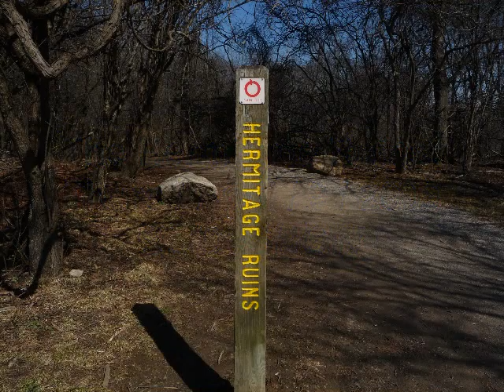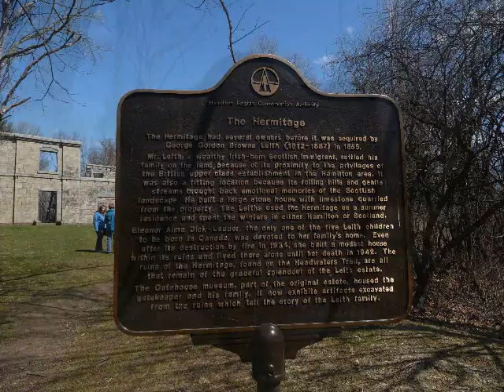The Hermitage (Slideshow with different audio)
Upload #2 of The Hermitage Ruins, only this time I used different audio.